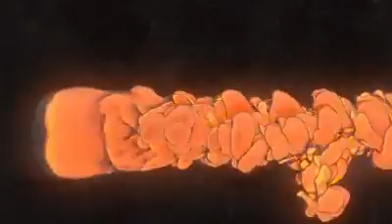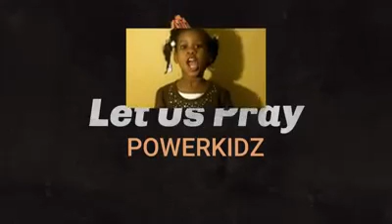PowerKidz Episode 2 I Just Want To Live Life